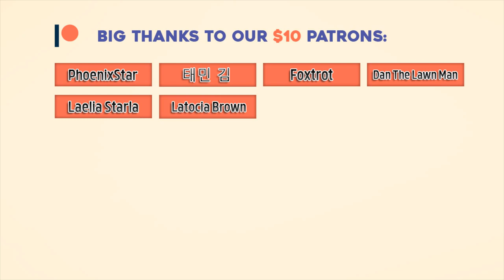Free Copyright Musics, Royalty-Free Musics(Free Travel and relaxing Music ), Free Music-@Best top 10